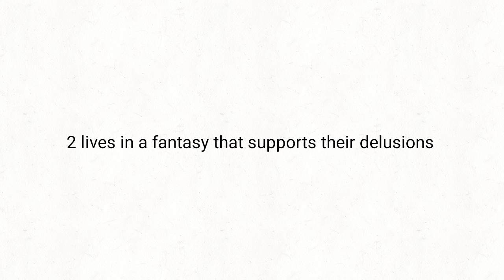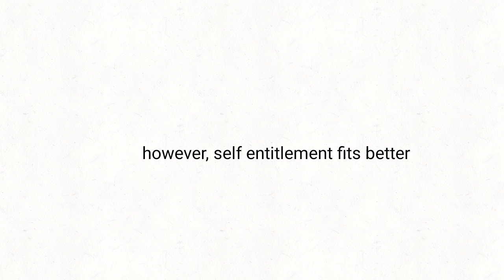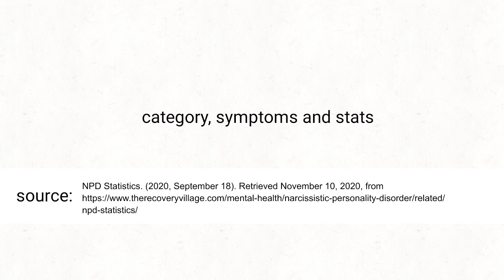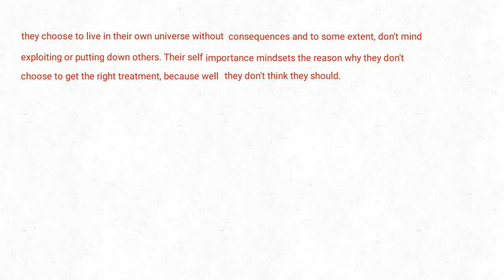the narcissm assignment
Yeah I know. It's kind of ironic. heh. anyways yeah this is the last school project video... for about the next few months anyways. We had to research certain mental illnesses. it was either that or depression, so I just chose this one. because yknow, they're everywhere. Well I'll be working on some other things in the meantime.